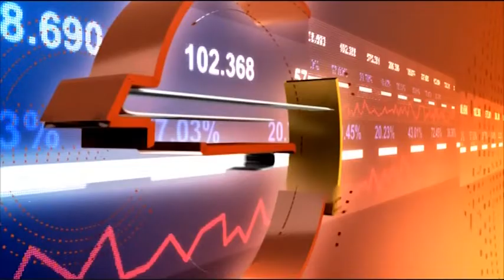Убийство на конкуренцията ли е забраната на споделените платформи?